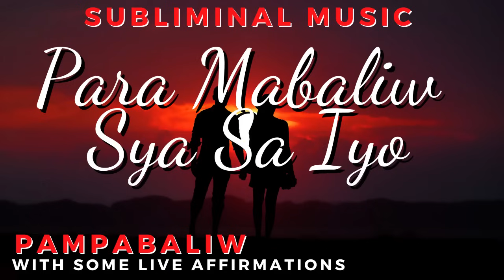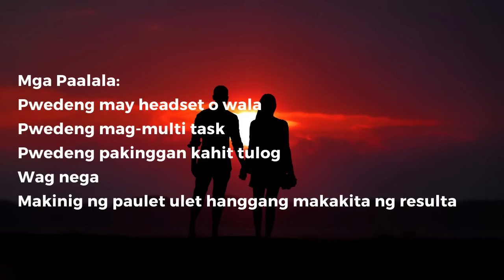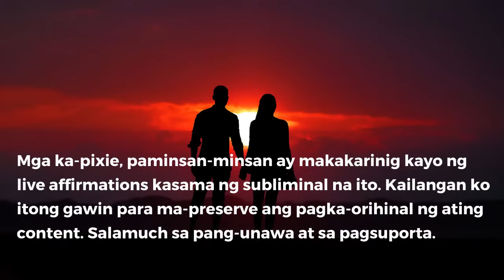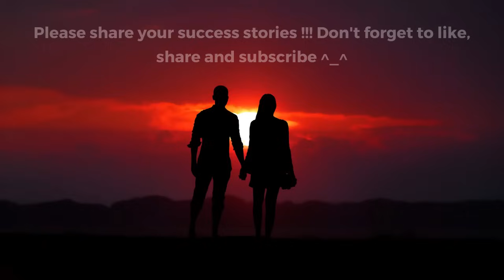PAMPABALIW - Para Mabaliw Siya Sa Pagmamahal Sa Iyo - Tagalog Subliminal Music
PAMPABALIW - Para Mabaliw Sya Sa Pagmamahal Sa Iyo - Tagalog Subliminal Music

Hello mga ka-pixie. Gusto mo bang habul-habulin ka ng iyong partner at mabaliw sya sa pagmamahal sa iyo? Ang video na ito ay naglalaman ng subliminal music na maaaring makatulong para mabaliw sa pag-ibig sa iyo ang iyong partner o specific person. Paalala na gamitin ito sa mabuting intention lamang at huwag gamitin upang makasakit ng damdamin ng ibang tao.

Sa loob ng video o music na ito ay ang mga positive affirmation na makakatulong upang ikaw ang hanap-hanapin ng iyong partner at mahumaling sya sa iyo.  Makakatulong din dito ang mga iba pang subliminal sa ating channel kagaya ng ho'oponopono, pampabalisa at pampamiss kaya mainam din na pakinggan mo ang mga iyon.

Nirerecommend ko na pakinggan ito 3beses sa isang araw, 30mins to 1hr or kahit ilang beses na naisin mo. Pwede mong pakinggan ng nakaheadset o hindi, pwedeng pakinggan kahit may ginagawa ka. Hindi required na mag-visualize ngunit makakatulong din iyon.

Paalala sa mga nakikinig ng subliminal ko lalo na sa mga may problema sa relasyon, importanteng pakinggan ninyo palage ang Ho'oponopono subliminal ko na makikita nio rin dito sa ating youtube channel. Ang ho'oponopono subliminal ang mag-aalis ng inyong mga resistance at blockages at ilalagay kayo sa maayos na kondisyon upang makakita kayo ng mabilis na epekto. Huwag masyadong isipin o antayin ang resulta. Importante ang pagiging positibo mo at pagtitiwala. Enjoy the music at dalangin ko na maging okay ang lahat para sa iyo. I love you ka-pixie!

pampabaliw
para mabaliw sya sa pagmamahal sa iyo
para habul-habulin ka nya
para mahalin ka nya ng labis
tagalog subliminal music
relationship subliminal
ka pixie subliminal

pinoy horoscope
tagalog horoscope
kapalaran 2022
horoscope 2022